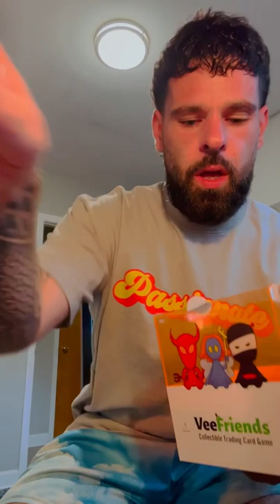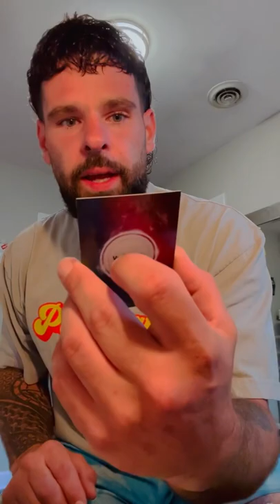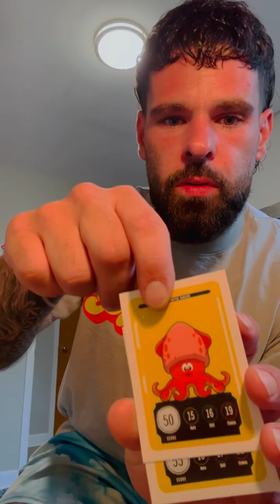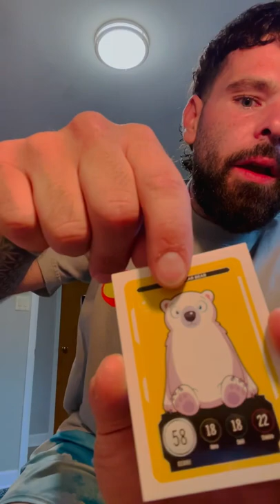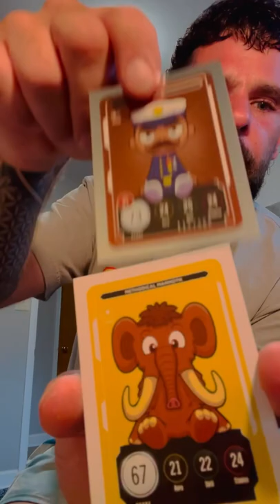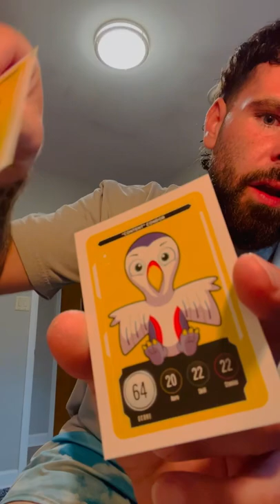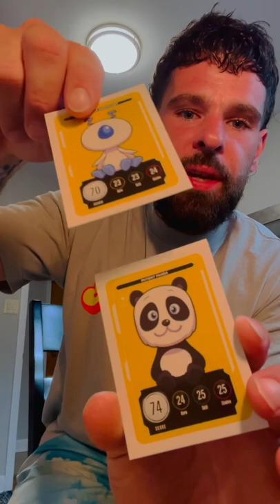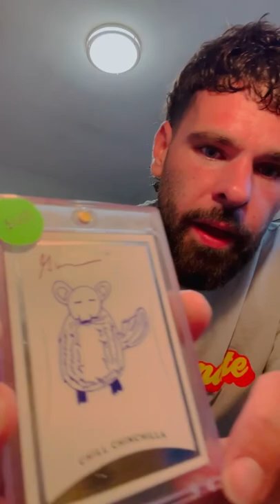Did I finally get the 1of1 cat!??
Box break of VeeFriends compete and collect cards